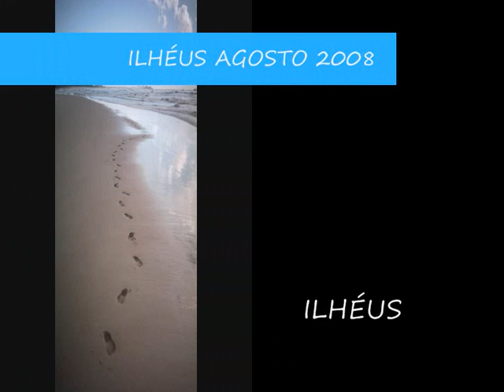ilheus/ Bahia por Roberto Moreira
Ilheus visita em agosto de 2008